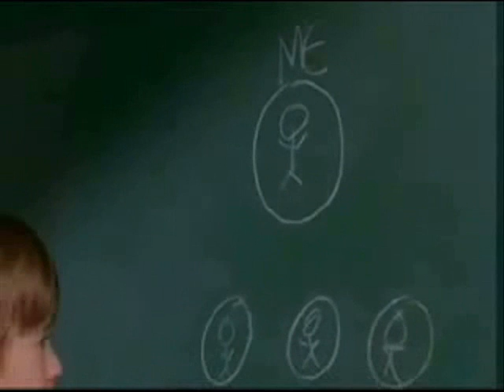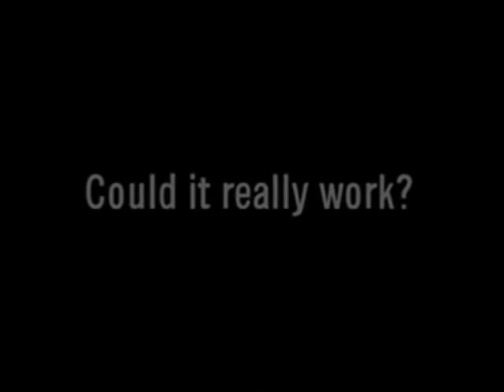Perfect Business Model Explained By a Child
Short rendition with clips from the movie "Pay It Forward" with Kevin Spacey and Joel Osment.